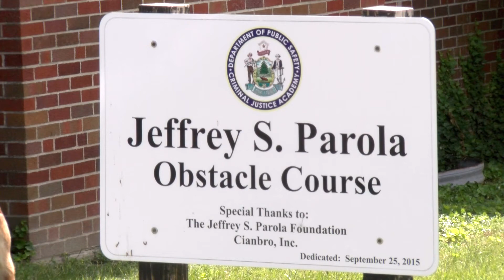K9 SCHOOL GRADUATION